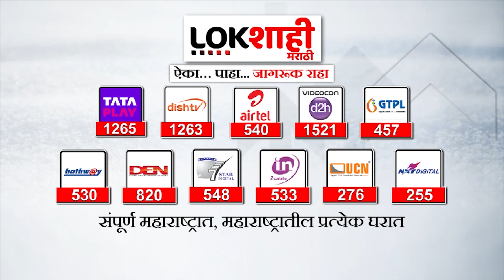Pune | 'कलावंत' पथकाचा सराव लोकशाहीवर | Lokshahi Marathi